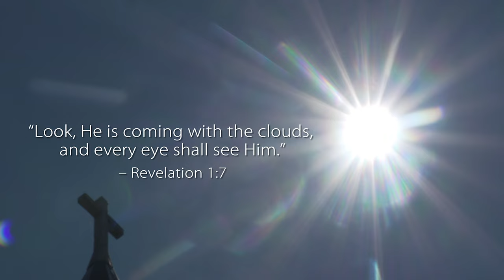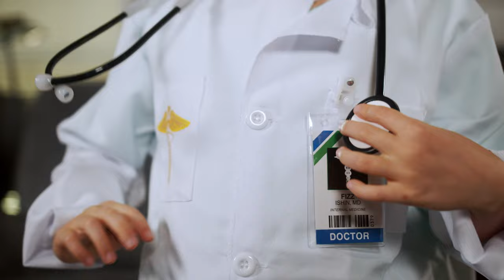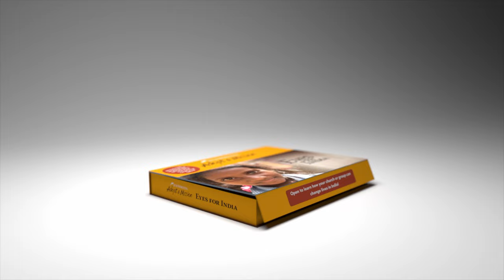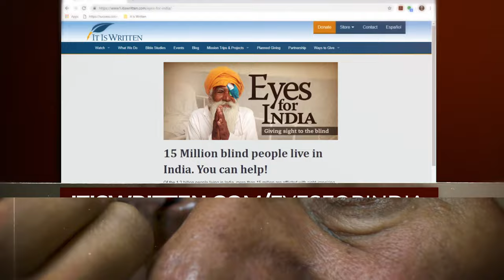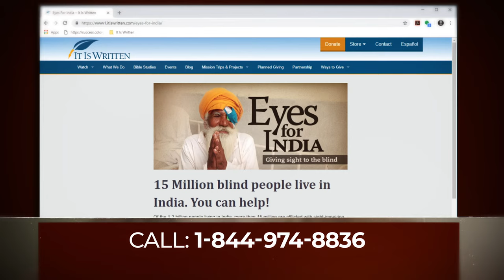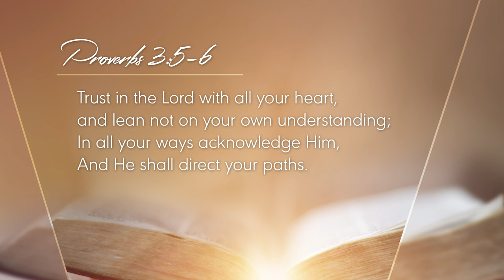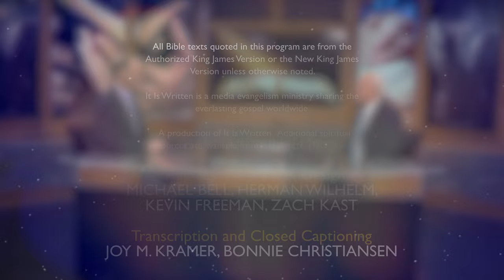Conversations- Reaching Young People for Christ, Philip Samaan - Part 1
Retired religion professor Philip Samaan talks about the struggles he has overcome to reach young people in and out of his classroom.